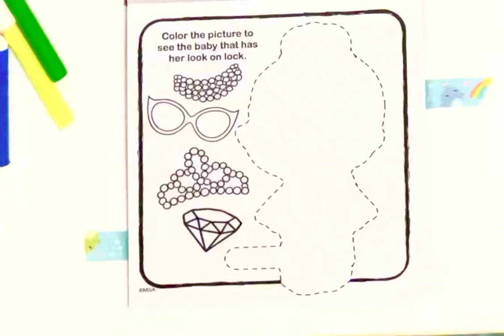Magic Ink Picture coloring | LOL | Imagine Ink fun